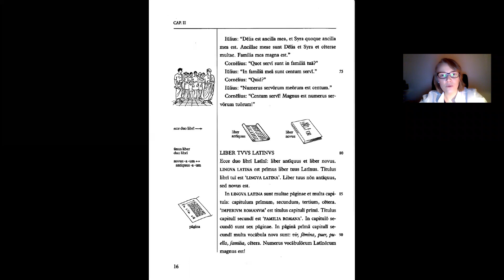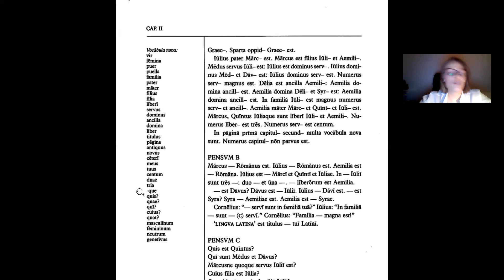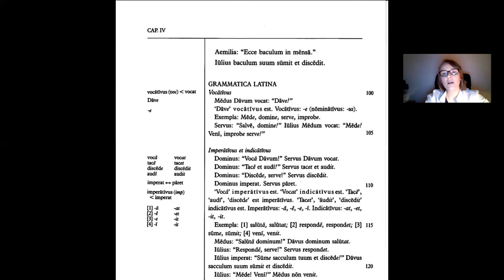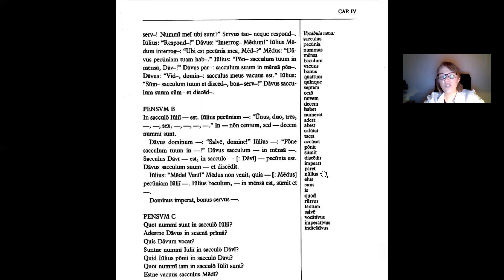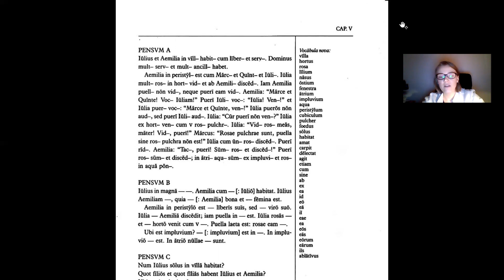2020-11-30 Familia Romana: formae principales verborum, quae in cap. I-V apparent